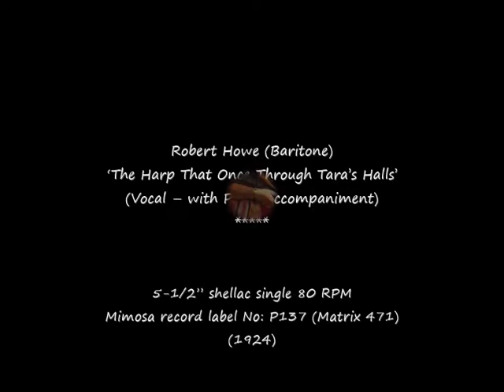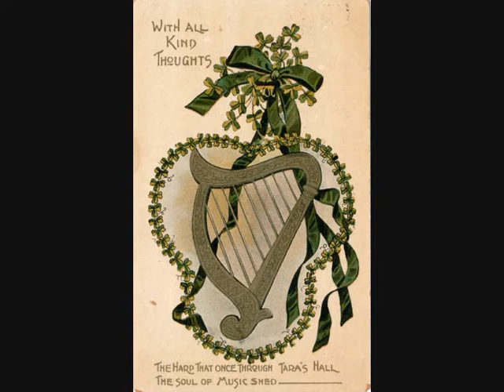78 RPM – Robert Howe – The Harp That Once Through Tara’s Halls (1924)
Robert Howe (Baritone)
‘The Harp That Once Through Tara’s Halls’
(Vocal – with Piano accompaniment)

5-1/2” shellac single 80 RPM
Mimosa record label No: P137 (Matrix 471)
(1924)

Robert Howe (Baritone)
(Uncredited on this record)